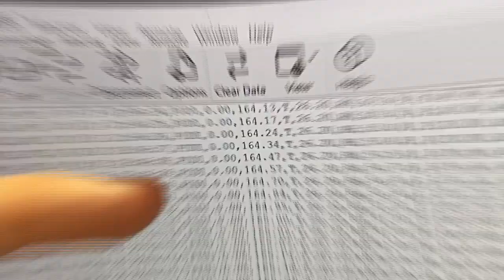Recyclist Podcast 9-8-2023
In this episode:
- How Wastewater Is Now Generating Electricity
- Is Salt The Key to Plastic Recycling
- Danone Joins the FPSC
- And More!